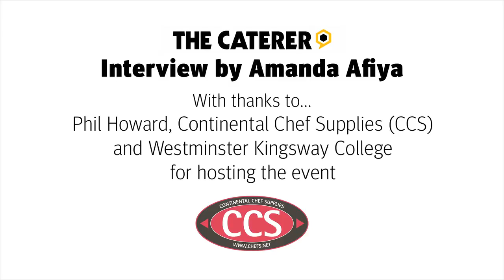An Audience with Philip Howard... part two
The Caterer, together with Continental Chef Supplies (CCS), invited chef restaurateur Philip Howard to be interviewed by its editor Amanda Afiya and to share his invaluable experience with 50 young chefs.

This is the last of a two-part video series in which he talks about the history of his two-Michelin-starred Mayfair restaurant The Square as well as his early career working with the legendary Marco Pierre White.